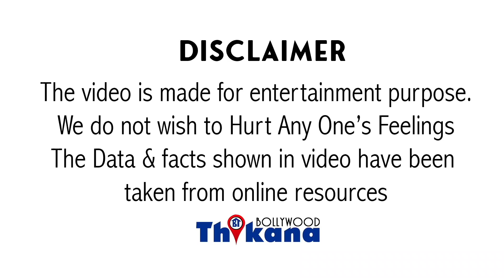कौन है Gaurav Arya ? क्या Gaurav ही करता है Stars को नशीला-प्रदार्थ Supply क्यों करती थी Rhea Chat ?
कौन है Gaurav Arya ? क्यों करती थी Rhea Chat ? क्या Gaurav ही करता है Bollywood Stars को नशीला-प्रदार्थ Supply